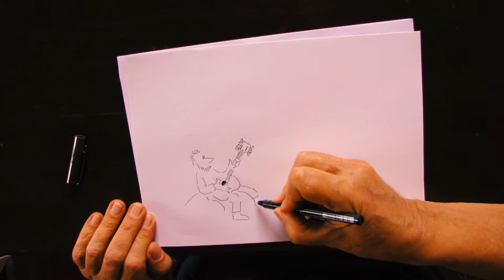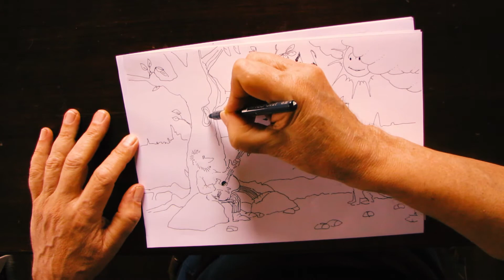Gioppo - il cardellino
Perché gli uccelli cantano
Segui Gioppo:

Artwork: Alberto Boccardo